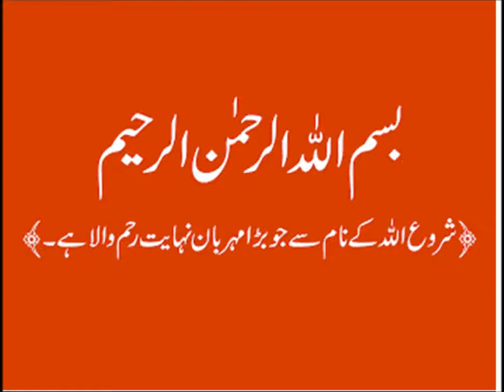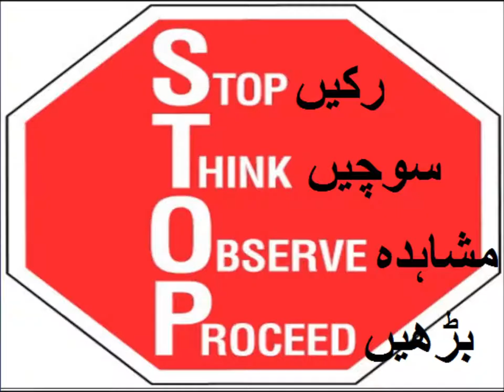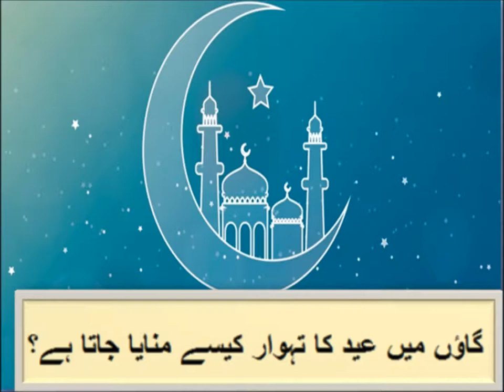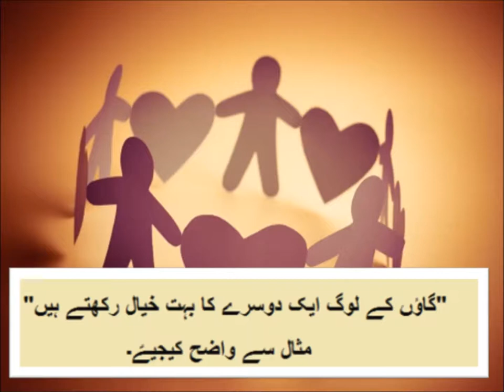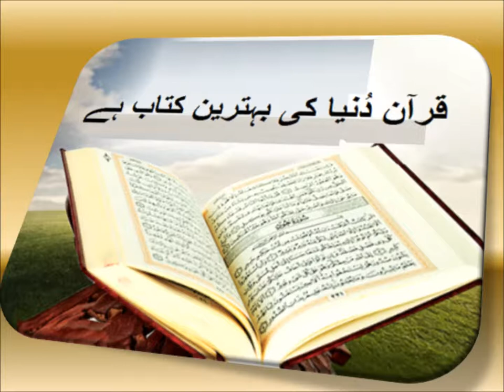Urdu Sawal Jawab/اردو سوال جواب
5th class Urdu sabaq 12.9, Urdu story،  مشقی سوال جواب